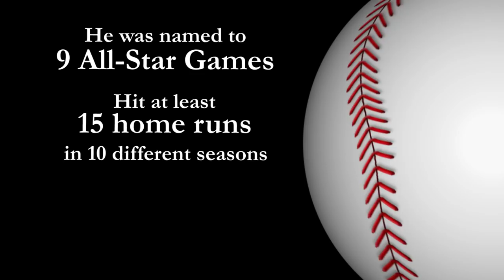The Baseball Hall of Fame Remembers Bobby Doerr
The National Baseball Hall of Fame and Museum mourns the passing of Class of 1986 member Bobby Doerr.  April 7, 1918 – November 13, 2017.